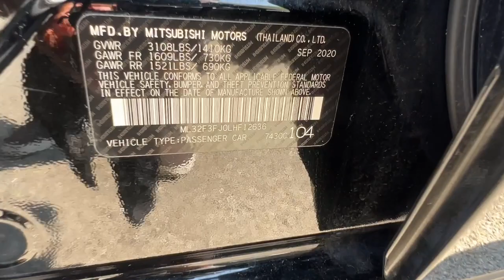2020 Mitsubishi Mirage_G4 M9346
Mystic Black Metallic Used 2020 Mitsubishi Mirage_G4 ES available in 4600 Wible Rd, Bakersfield, California at Bakersfield, CA.

Bakersfield Mitsubishi
4600 Wible Rd

Mystic Black 2020 Mitsubishi Mirage G4 ES FWD CVT 1.2L 3-Cylinder DOHC MIVEC Backup Camera Bluetooth Sunroof/Moonroof Mirage G4 ES 4D Sedan 1.2L 3-Cylinder DOHC MIVEC FWD Black Cloth 4 Speakers ABS brakes Air Conditioning AM/FM radio Automatic temperature control Brake assist Dual front impact airbags Dual front side impact airbags Electronic Stability Control Exterior Parking Camera Rear Front anti-roll bar Front wheel independent suspension Knee airbag Low tire pressure warning Occupant sensing airbag Overhead airbag Panic alarm Power steering Power windows Radio: 7 Display Audio Rear window defroster Remote keyless entry Speed control Steering wheel mounted audio controls Traction control.